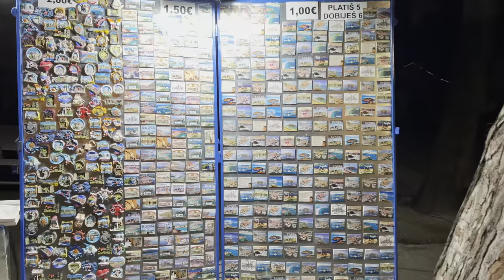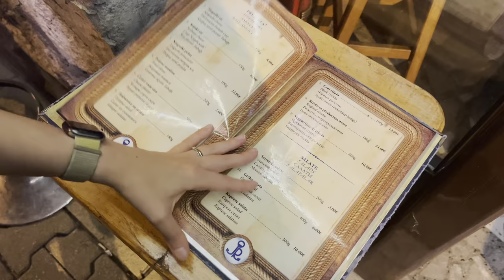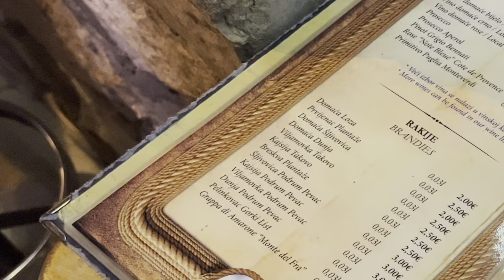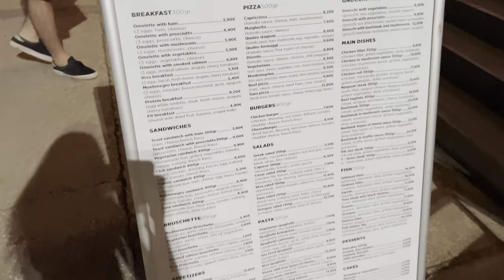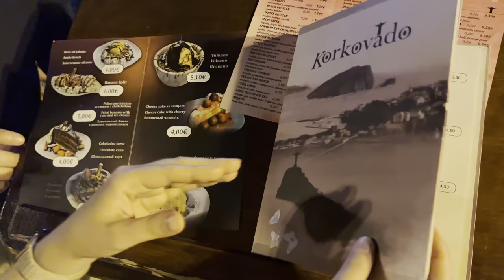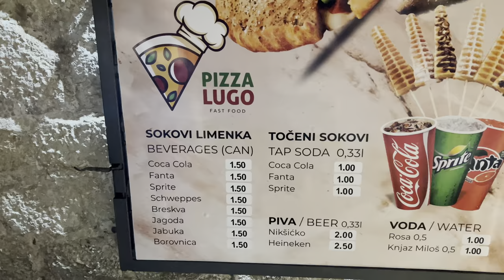BUDVA NIGHTLIFE in 2022 🍹Evening walk in Budva, Montenegro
Is Budva good for partying?
How bars and clubs look like in Budva?
Is Budva the most happening spot for nightlife in Montenegro?

I’m Elena, an expat in Odessa, Ukraine, but currently living in Montenegro. If you're new to my channel please